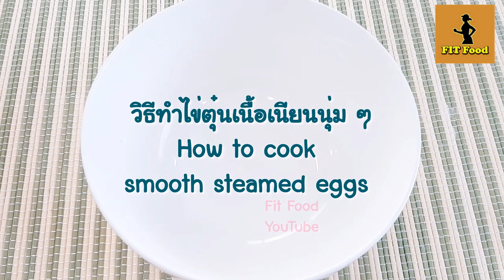วิธีทําไข่ตุ๋นนุ่ม ๆ ไข่ตุ๋นเนื้อเนียน Steamed Eggs เมนูอาหารเช้ากับข้าวง่าย ๆ ทานอร่อย By Fit Food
วิธีทําไข่ตุ๋นเนื้อเนียนนุ่ม ๆ How to cook smooth steamed eggs สูตรไข่ตุ๋นสอนทำกับข้าวไข่ตุ๋น เมนูอาหารเด็กทำง่ายทานง่ายอิ่มอร่อย เมนูไข่ by Fit Food

ทำกับข้าวง่าย ๆ กับช่อง Fit Food วันนี้แนะนำเมนูไข่ตุ๋นค่ะ รับประทานอุ่น ๆ อร่อยมากเลย วิธีทำไข่ตุ๋นเนื้อเนียนนุ่มทำยังไงมีเคล็ดลับง่าย ๆ มาบอกกันค่ะ

* สูตรไข่ตุ๋นและขั้นตอนการทำ ดูได้ที่ลิ้งก์ด้านล่างนี้จ้า

👉 ถ้วยซิลิโคนทำไข่ตุ๋น ในน้ำต้มเดือด มี 4 ชิ้น 👈
👉 ถ้วยทำไข่ตุ๋นในไมโครเวฟ เข้าไมโครเวฟได้ 👈